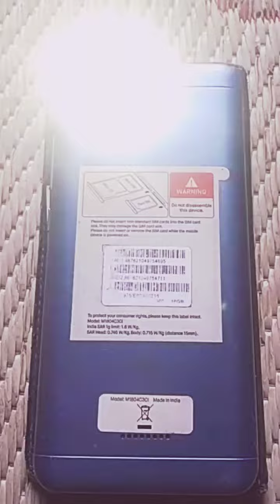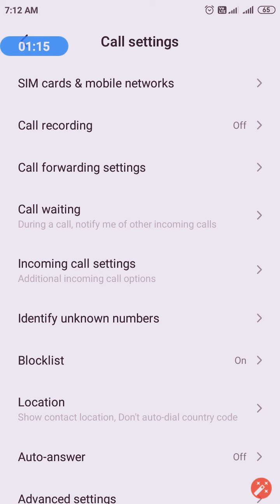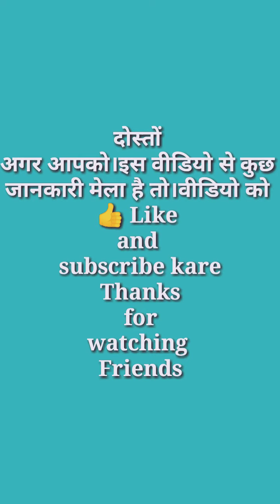Flashlight calling system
: मै प्रसेनजीत महतो ।
आप सभी को हमारे ,आपके YouTube  Channel में स्वागत करते है ।🙅🏽‍♀️

हमारे YouTube Channel में
हर तरह का *Vedio* *Upload* किया जाता हैं ।

जैसे :- *Programme  Video
( Ramayan , Mahabharat)
        *सांस्कृतिक कायक्रम
          *नागपुरी विडियो
         *भोजपुरी विडियो
 *DJsongs,DJ Remix
: और बेल आइकॉन को प्रेस करे ताकि आप हमरे वीडियो को सबसे पहले देखे ।
: *Note*:-  अगर आप भी चाहते है । आपके नजदीकी(आस पास) में कोई Programme(👏Ramayan, 👏kritan, 👏mahabharat ,Chho nach💃 etc.)   हो रहा है और उसका वीडियो को उपलोड किया जाये तो आप  Video Recording करके भेज सकते है । आपका विडियो उपलोड किया जायेगा ।